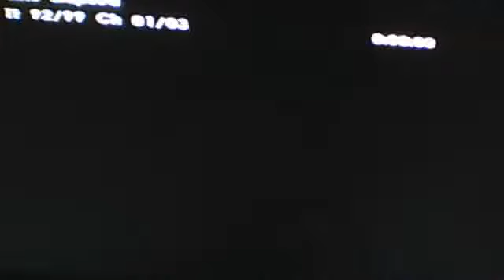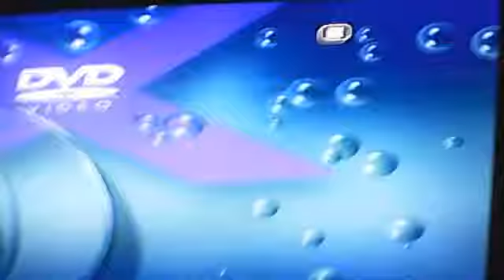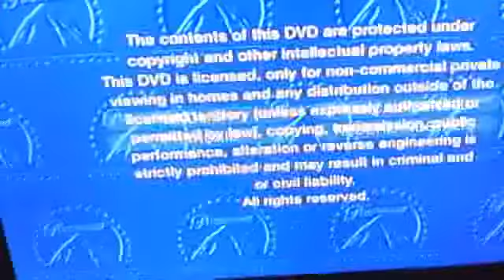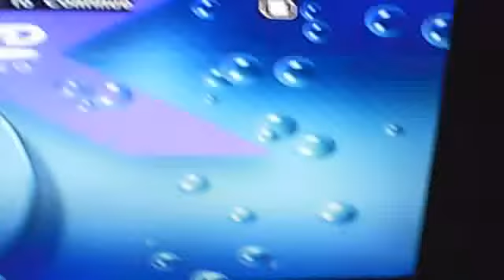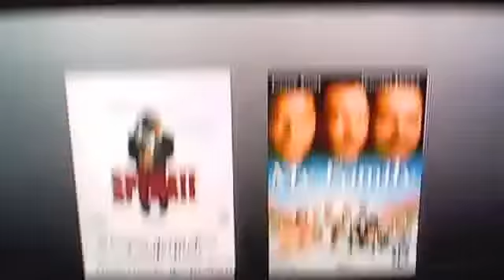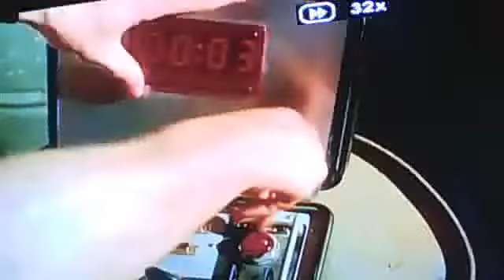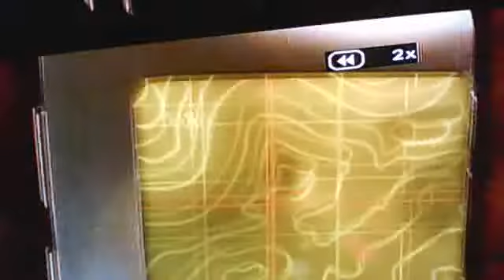50013..Webcamvideo van 1 september 2015 16:02 (UTC)